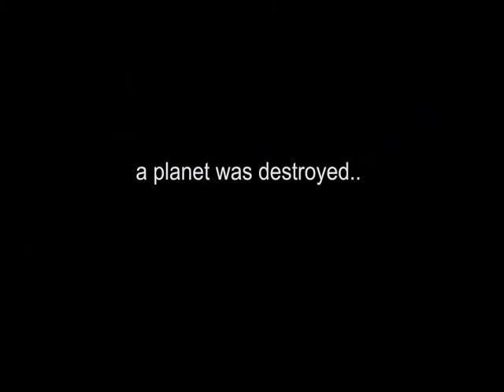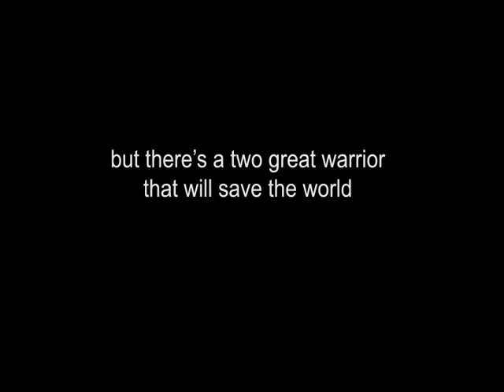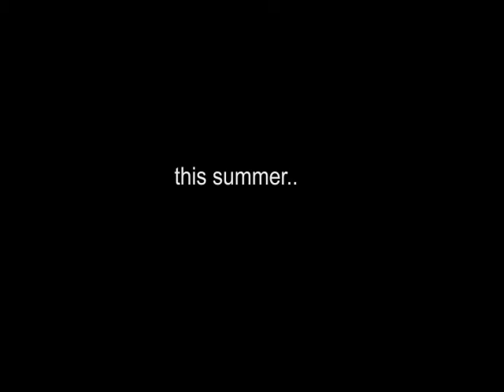Adobe After Effects movie clip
Trailer: Black Chapter the Movie

Cast:

- Ariel dela Cruz
- Ray Vincent Bautista
- Jonard Paloma
- Ingwie de Leon
- Reyneill Geneciran
- Donnie Ray Rato
- Karen Alzate
- Apriliza Batayola-de Leon
- Reenalyn Bulatao-Rato
- Sheryl Munoz-Paloma